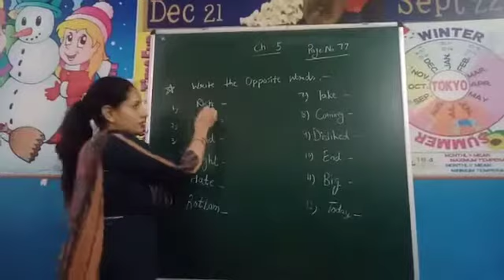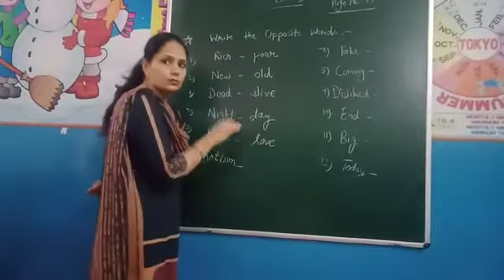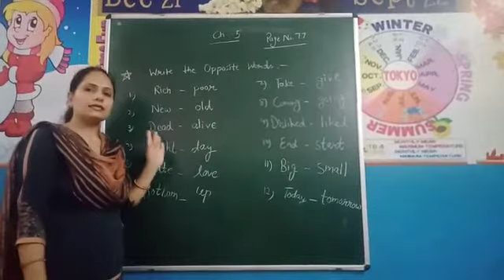Opposite Words l APS Barara l By Mrs Preeti